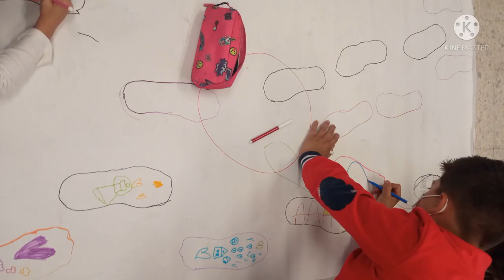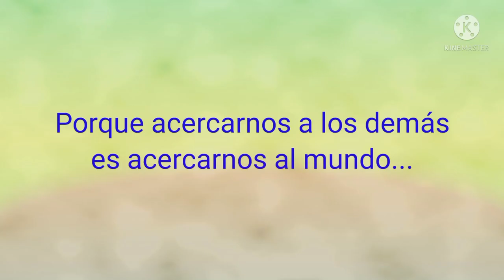Huellas. CEIP San Bernabé. Castilla La Mancha